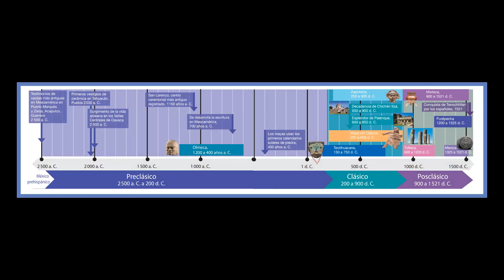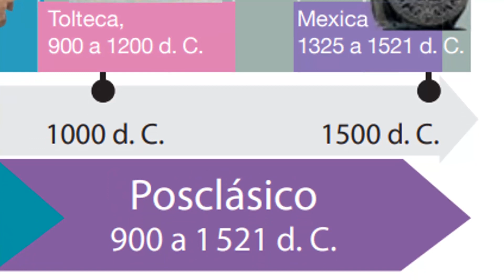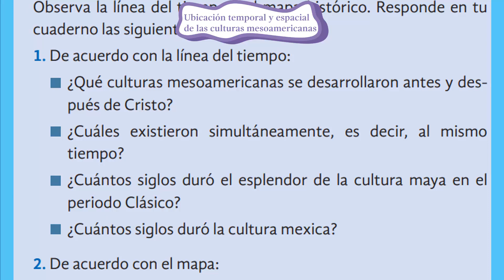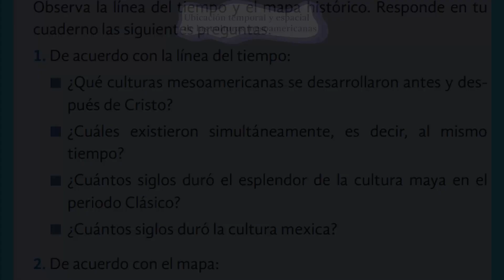Historia Cuarto grado - Página 36,37,38,39,40,41.